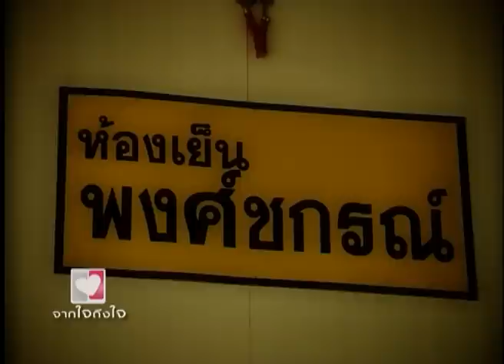คุณผจญ สิริพัฒนานนท์ / จากใจถึงใจ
พยานชีวิตของ คุณผจญ สิริพัฒนานนท์ :  คุณผจญชาวเขาที่อดีตเคยทำไร่เลื่อนลอย มีพ่อเป็นเสาหลักของบ้านเมื่อคุณพ่อเสียชีวิตสร้างความลำบากให้แก่ครอยครัวมาก คุณผจญตัดสินใจไปขายเครื่องเงินในกรุงเทพ ถึง 5 ปี แต่กระนั้นชีวิตก็ไม่ได้ราบรื่นเลยแม้แต่น้อย จนในที่สุดเขาจึงตัดสินใจกลับบ้านเกิดและมาหาของป่าขาย แต่ด้วยความที่เป็นคนไม่ได้เรียนหนังสือและไม่ทันคนคุณผจญก็ถูกเอาเปรียบจากกลุ่มพ่อค้าที่มาซื้อของ ทำให้ชีวิตย่ำแย่และลำบากลงไปอีก